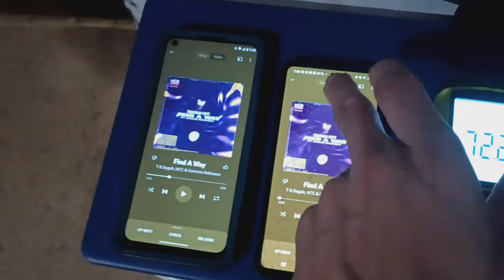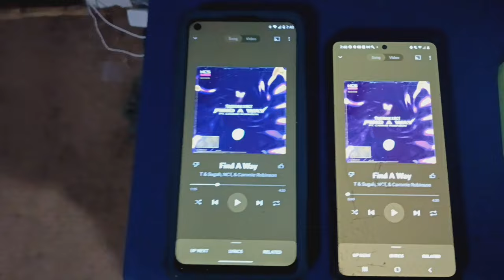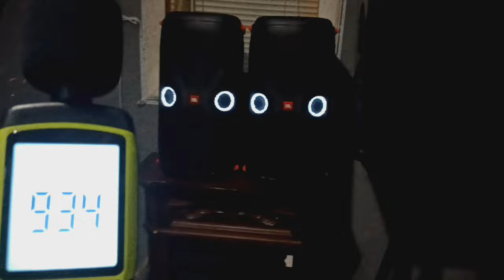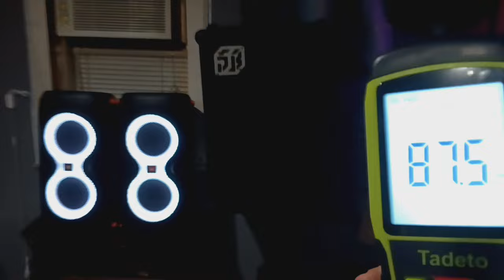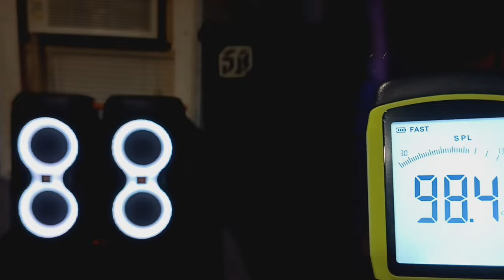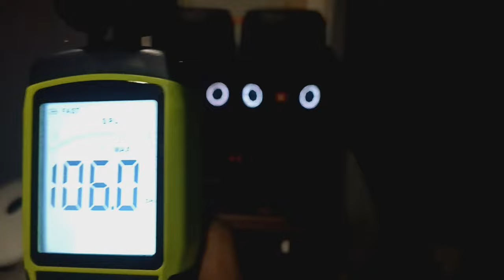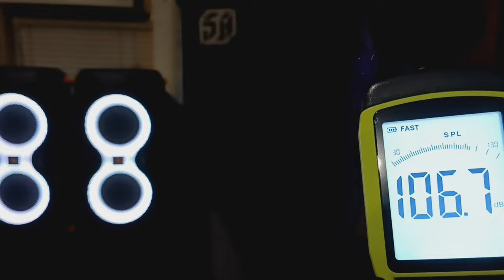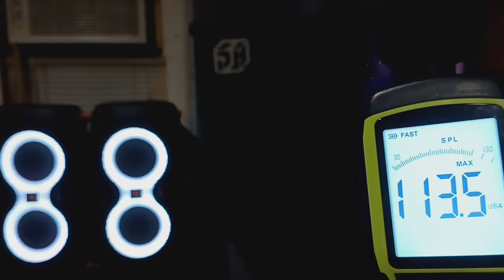Dual JBL PartyBox 110s VS Soundboks 2 (1 Meter DB Test)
This is my very first speaker fight video. In this video I will be putting 2 jbl partybox 110s up against the soundboks 2 however the jbl partyboxes are plugged in and with bass boost 1. I  also tested a 1 meter db test max vol test. The jbl partybox 110s got to 106 decibels while the soundboks 2 got to 113.5 decibels as of with the current song used in the video which I don't own.